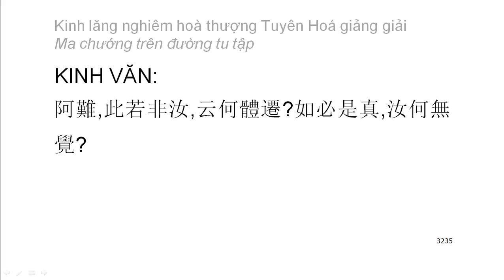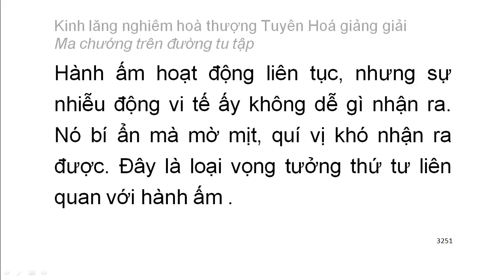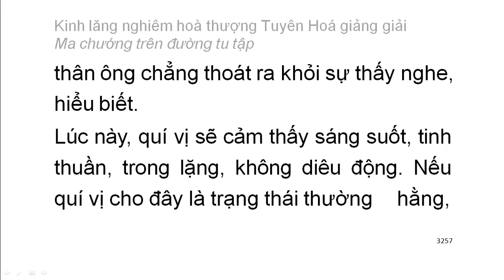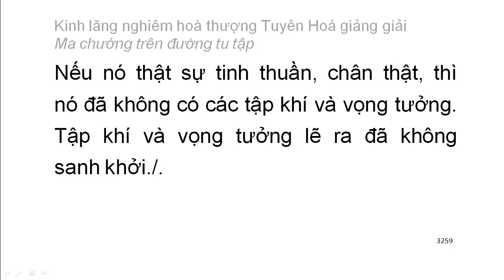[Ngũ ấm ma] Kinh Lăng Nghiêm - HT Tuyên Hoá giảng - Ma chướng trên đường tu tập (174)